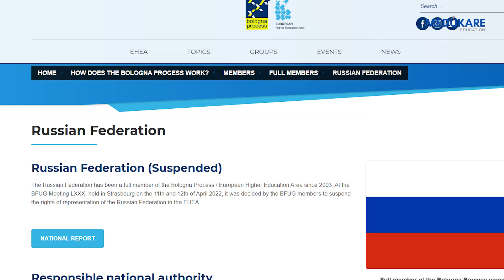Is MBBS in Russia still a good option for Indian students in 2024?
In 2024, is pursuing MBBS in Russia still a viable choice for Indian students?

This video explores the current landscape of MBBS Abroad education in Russia, discussing key factors like affordability, quality of education, and career prospects post-graduation.

We delve into the advantages and potential drawbacks of studying MBBS abroad, with a focus on Russia as a destination. Whether you're weighing options for MBBS abroad or specifically considering Russia, this discussion provides valuable insights to help you make an informed decision about your medical education.

Best regards,
The Medukare Team

Head Office:
S.C.O 96-97, 2nd Floor, Sector 34A, Chandigarh, 160022

Offices In:
Chandigarh | Mohali | Bathinda | Delhi | Patna | Chattisgarh | Jaipur | Lucknow